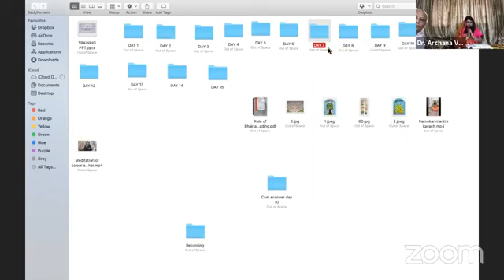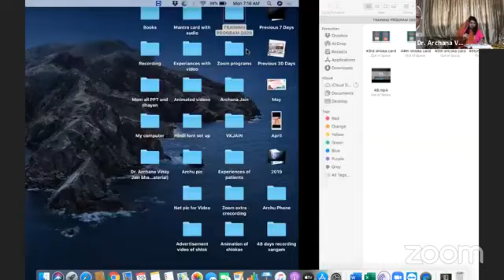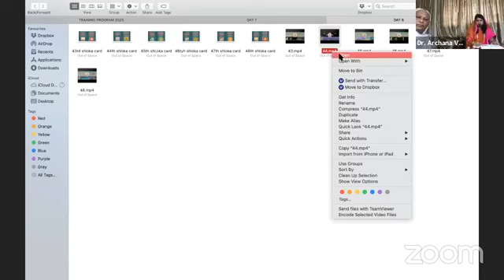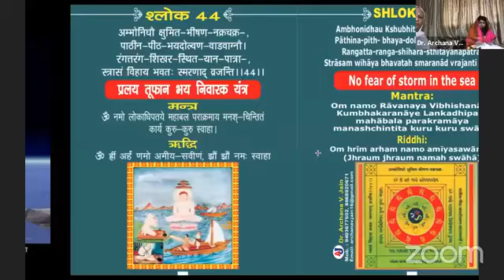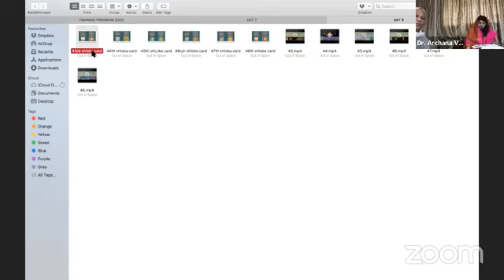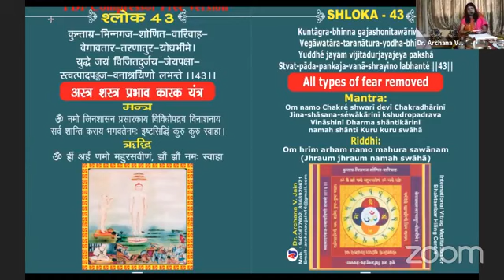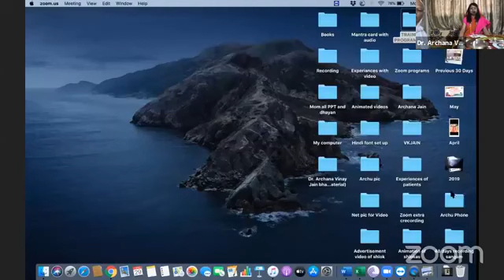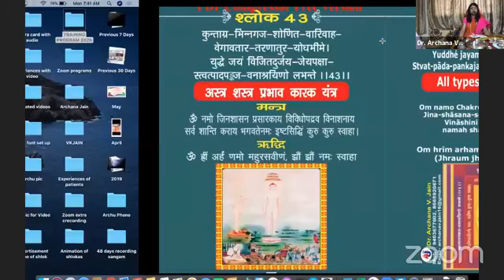Bhaktamar 43rd Shloka | Healing Series | Sangam Foundation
AEROBICS of Bhaktamar Shloka, Anusthan (JAP) of one Bhaktamar shloka every day with  Meaning of Mantra and Riddhi .  Every day from 18th MAY 2020 to 4th JULY 2020 (48 Days)
(9 times Shloka, 108 Mantra and 108 times Riddhi )